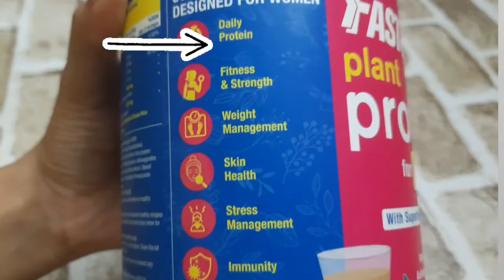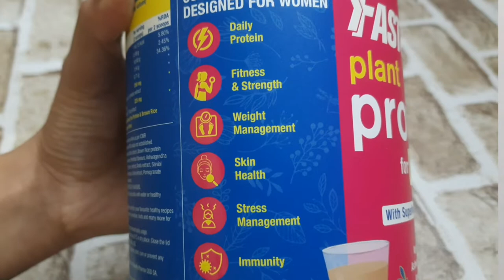FAST & UP PLANT PROTEIN FOR WOMEN REVIEW | MY 1 MONTH EXPERIENCE WITH PLANT PROTEIN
FAST & UP PLANT PROTEIN FOR WOMEN REVIEW || Plant Protein for healthy skin

PURCHASING LINK

Complete Protein blend with goodness of superfoods and superherbs

Protein helps to build strength, stamina, energy, endurance and in weight management along with staying fit with toned body

Natural Ayurvedic herbs help to tackle stress, reduce anxiety and promote general well - being
Super Skin Blend in Fast&Up Plant Protein for Women is a rich source of antioxidants that help neutralize free radicals damage and promotes skin health, elasticity and firmness

How To Use: Add 2 scoops daily with water or any healthy beverage of choice, shake well to dissolve and drink. It can be baked or added to healthy recipes like protein pancakes, ice-creams, smoothies, fruits and many more for enhanced flavour and taste

fast & up tablets
fast & up magnesium
fast & up vitamin c
fast & up reload
fast & up energy recovery tablets
fast & up vitamin c and zinc review
fast & up charge tablets
fast & up vitalize
fast & up multivitamin
fast & up review
fast & up whey protein
fast & up bcaa
fast & up reload review
fast & up creatine
fast & up pre-workout
fast & up plant protein
fast & up reload